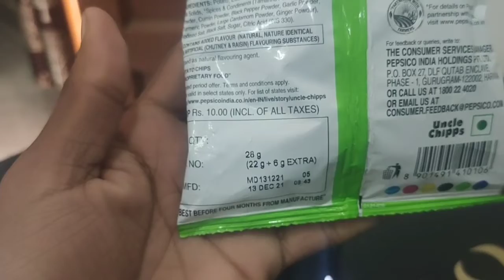uncle chips review in hindi